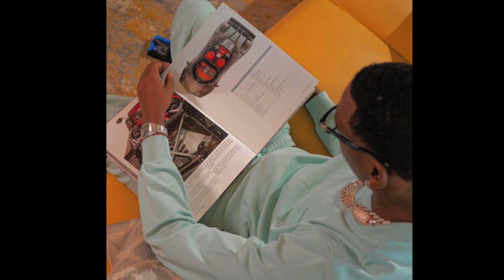[FREE] Young Dolph x Key Glock Type Beat 2021 - "Cover It Up"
If you want to use the beat for profit purposes please purchase a lease.

Young Dolph Type Beat 2021 / Young Dolph Instrumental 2021
Key Glock Type Beat 2021 / Key Glock Instrumental 2021

prod. by @skinnykhris